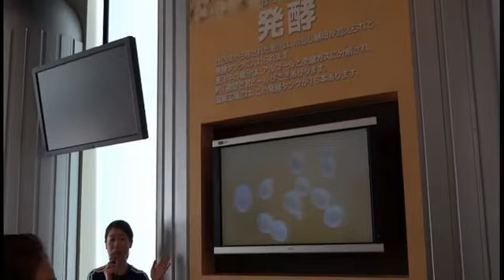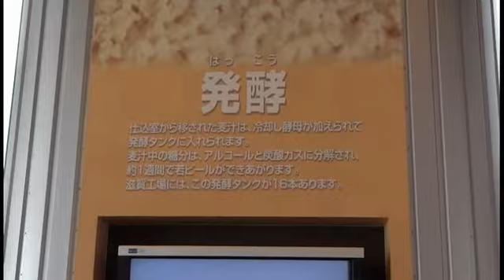kirinbeer mv05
キリンビール滋賀工場見学　2012/08/10